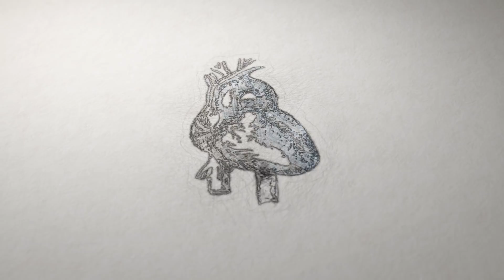Truth About Cholesterol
With so much information out there, it can be a challenge to find truth about cholesterol .

Fact: stroke and heart attack numbers are at all-time highs. Yet, the sad irony is that we are also consuming less dietary fat and cholesterol at the same time.

In this episode, I'm going to give you the 2 must-know facts about cholesterol and the 3 must-have conversations that you need to be having with your doctor about your cholesterol numbers, but aren't.

Take care -- Aaron Wenzel, MD